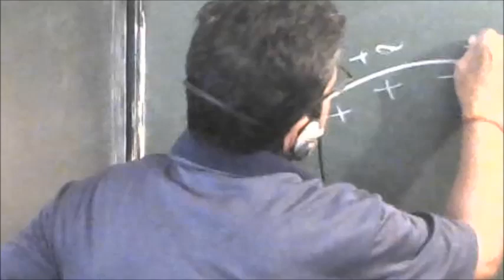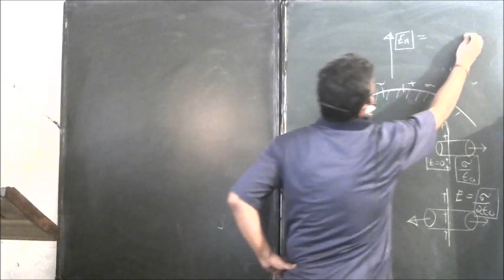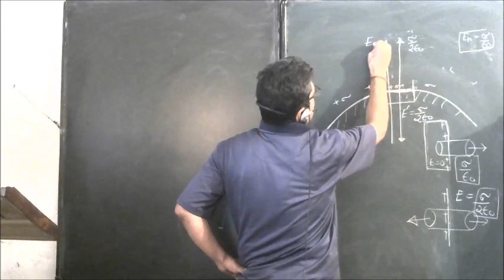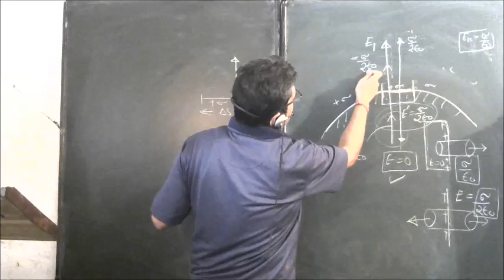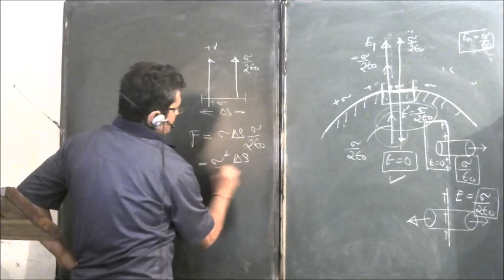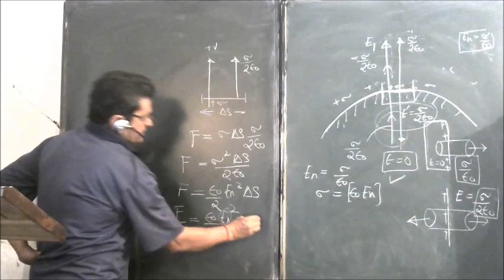force on surface of charged conductor-electrostatic pressure on surface- gauss law